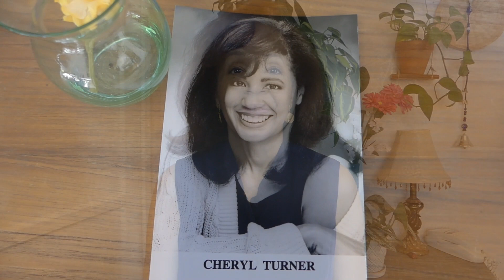Ageless Beauty: Birthday Thoughts on Beauty and Aging | Beautiful at Any Age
Youth, vigor, and beauty are not incompatible with aging. Beauty, as it relates to physical appearance, is not mutually exclusive to youth. What makes a woman (or a man) beautiful? This video explores ageless beauty and how you can be drop dead gorgeous at any age.

AMAZON STOREFRONT

If you like to shop online sign up at Ebates/Rakuten! It’s FREE and you’ll receive cash back on your online purchases plus $10 cash back on your first purchase of $25!!

Canoa Naturals Jewelry
If you log in with the following link your discount will be automatically applied

Timeless Skincare: DIVA5off for $5 off your order at Timeless

Some links may be affiliate links and if you use them, I receive a small percentage of the sales, so thank you for helping to support my mission to promote healthy beauty & aging!
Free Range Diva is a beauty and lifestyle channel focused on healthy aging by greening our bodies and environment in order to live as toxin-free as we possibly can. It’s never too late to learn and make changes. Eco beauty, sustainability and always cruelty free.